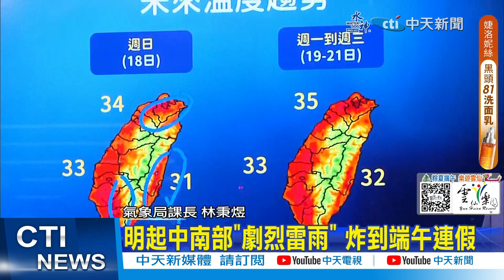【每日必看】"滯留鋒面"北移+西南季風 全台降雨明顯｜對流雲系旺盛 新北至雲林.澎湖有局部大雨 20230617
00:00 "滯留鋒面"北移+西南季風 全台降雨明顯
00:40 明起中南部"劇烈雷雨" 炸到端午連假
01:07 對流雲系旺盛 新北至雲林.澎湖有局部大雨
02:09 鋒面北抬 雨後轉多雲 雨區行車注意